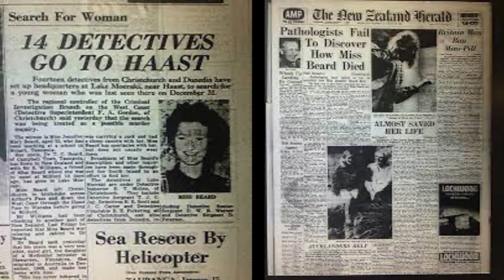The Unsolved Murder of Jennifer Beard - The Oldest Unsolved Murder in New Zealand History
Today we are looking at the oldest unsolved murder in New Zealand when Welsh school teacher Jennifer Beard was murdered while hitchhiking in the South-West Island of New Zealand.

We will analyse the life of Beard, her murder and the suspects in her disappearance.